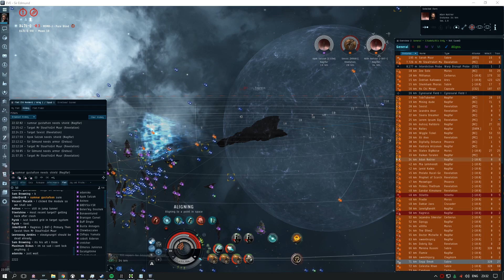Picogang Capital Skirmish in X47